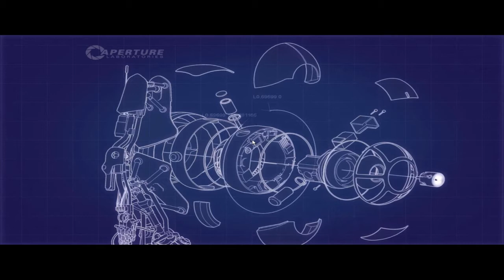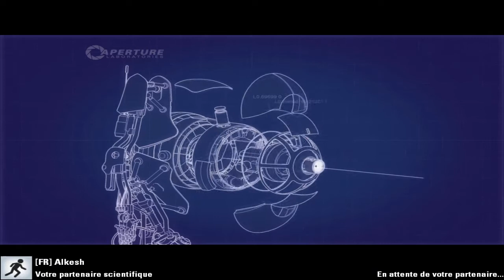Portal 2 Coop avec Alkesh Partie 8 Playthrough Fr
Qui qui veut du bonus... Toi là-bas, oui, toi, approche et aime cette vidéo ^^

Musique libre de droit, trouvée sur musiquelibrededroit.com